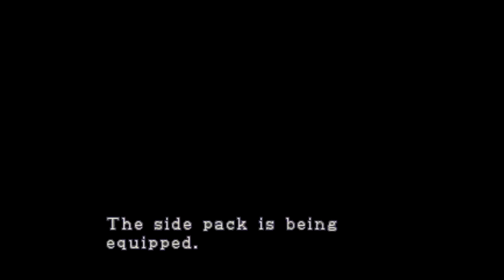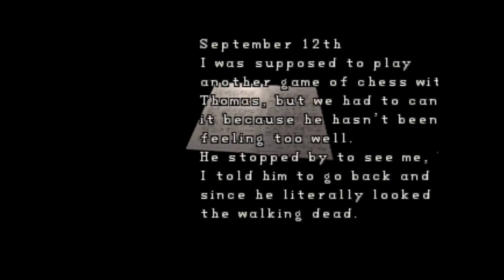Hot! Hot! • Resident Evil 2 Part 25 • Nap and Cuddles Gaming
Your dick is on fire! Lick it out!
Grab your favorite teddy for cuddling and join Kyle and Alex in our quest to play a ton of games! Make sure to take a bunch of naps inbetween!